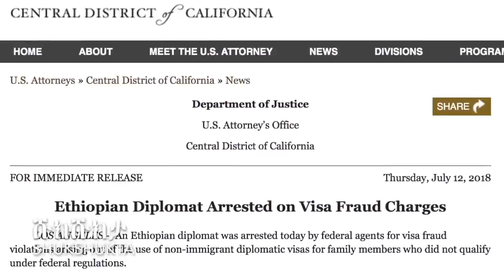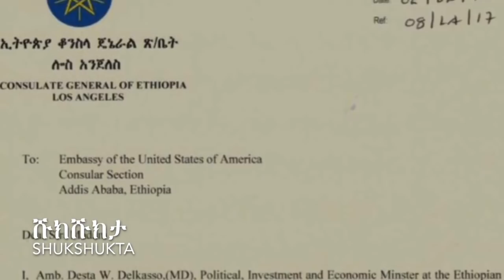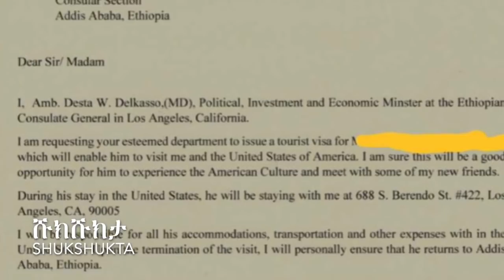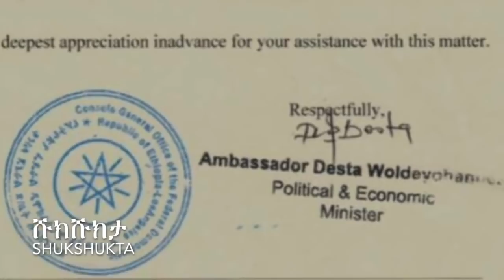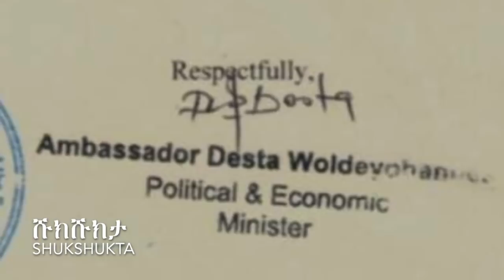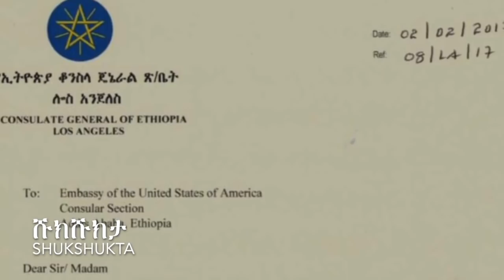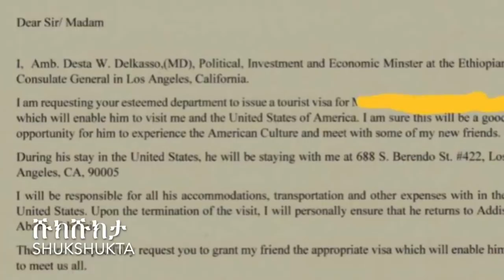Shukshukta (ሹክሹክታ) - አምባሳደር ደስታ የካሊፎርኒያ ፍርድ ቤት ቀጠሮውን ጥለው አመለጡ | Amb. Desta | Workneh Gebeyehu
ሹክሹክታን ከአሁን በኋላ በዚህ ቻናል ብቻ ስለሚያገኙት ዛሬውኑ ሰብክስራይብ ያድርጉ